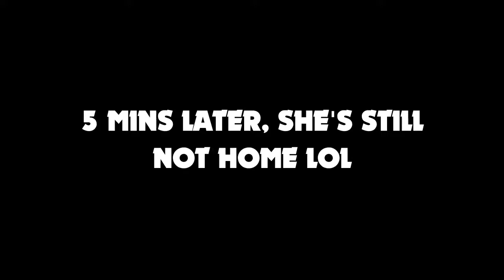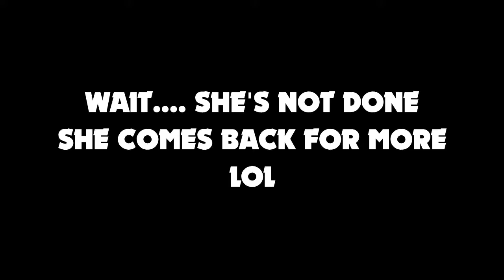Mom catches 17 year old kid SMOKING cigarettes!!!! FREAKOUT PRANK GONE WRONG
Thank you for watching guys I hope you enjoy Subscribe my channel Let me know what the next upload should be I Really enjoy to upload videos for you guys so tell me what your opinion is.

I will upload the video you want within 24 hours